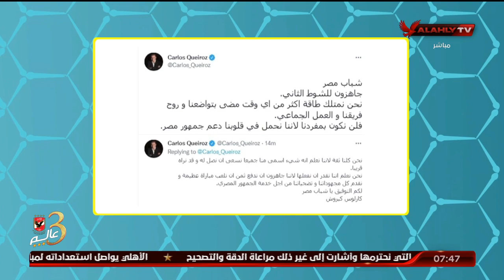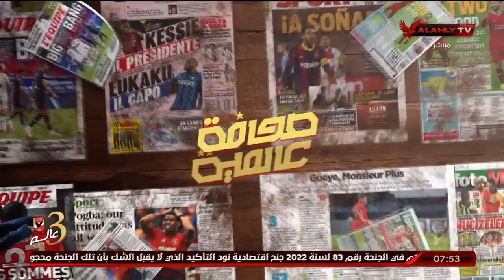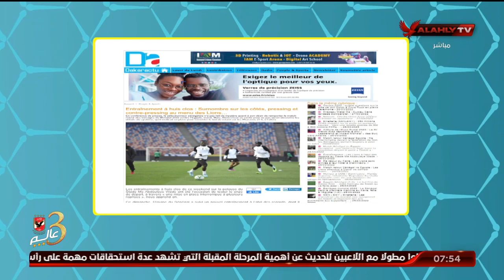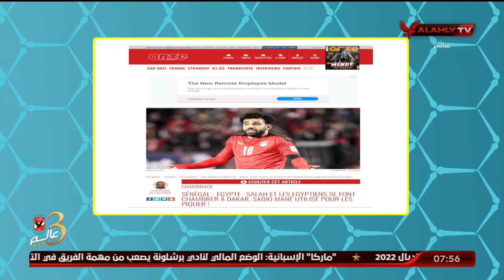الحلقة كاملة | المحترف مع هاني رمزي | بتاريخ 28-3-2022